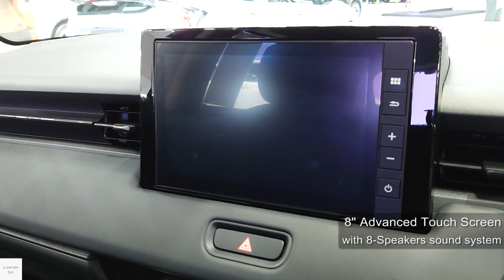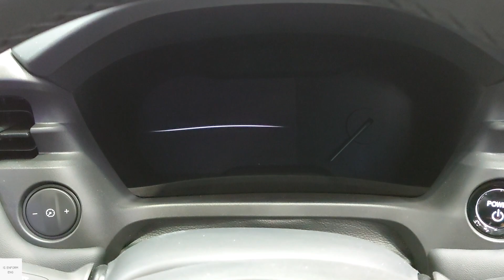2024 Honda HR-V HYBRID e:HEV / In-Depth Walkaround Exterior & Interior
Honda HR-V is a subcompact crossover SUV which also called "Honda Vezel in Japan". this generation is a latest "third generation RV" which based on the fourth-generation Honda Jazz/Fit platform with higher suspension setup. HR-V stand for Hi-rider Revolutionary Vehicle. this one come with a 1.5L Hybrid e:HEV i-VTEC engine + 2 Electric Motor mated to e-CVT Automatic.

Price : 979,000 Baht (TH) which is around 29,300 US Dollar
Color : Premium Sunlight Ceramic

Engine Spec.
LEC6 1.5L DOHC 16 Value i-VTEC N/A In-line 4 Cylinder
Max.Power.Output 105 PS @ 6,000 - 6,400rpm
Max.Torque.Output 127 Nm-Torque @ 4,500-5,000 rpm
Transmission. E-CVT Automatic
Drivetrain. Front-Wheel-Drive

2 Electric Motor producing 131 PS @ 4,000 - 8,000rpm and 253 Nm-Torque @ 0-3,000 rpm

00:00 Exterior view
01:17 Interior features & Driver seats
05:21 Back seats
06:58 Boot
07:38 Exterior view (left)
07:51 Front passenger seats
08:53 Headlight & Tail light
09:20 Engine